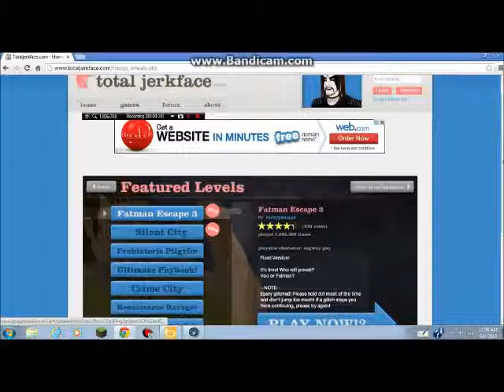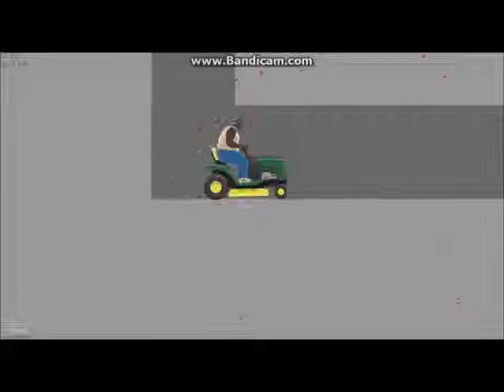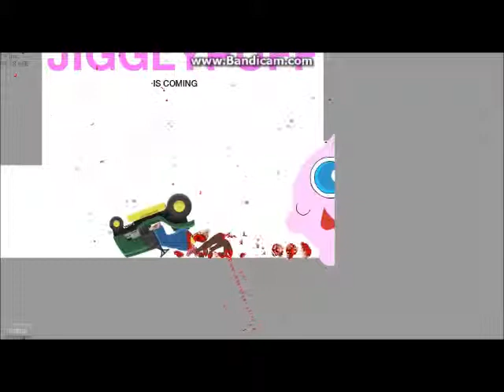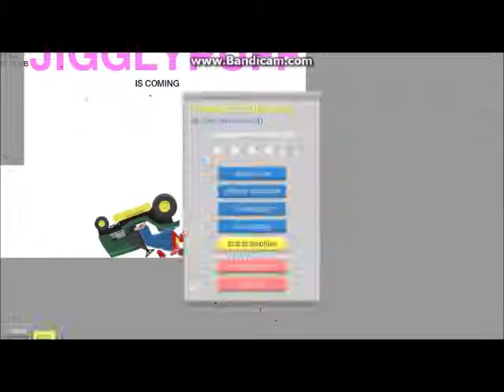Happy Wheels Gameplay 2 Six Year Old That Watches Happy Tree Friend